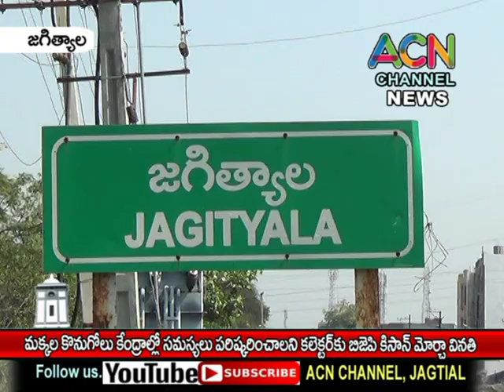జగిత్యాల : మక్కల కొనుగోలులో రైతుల సమస్యలు పరిష్కరించాలని కలెక్టర్ కు బీజేపీ కిసాన్ మోర్చ నాయకులవినతి